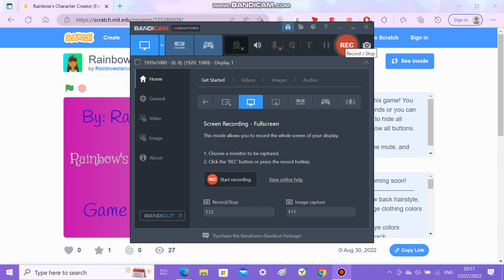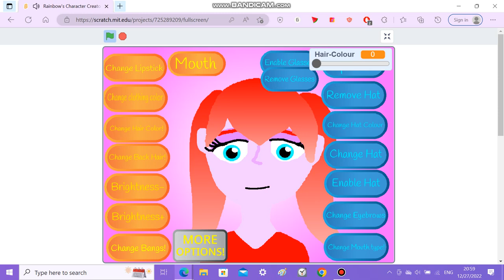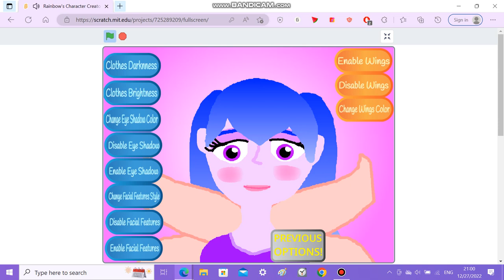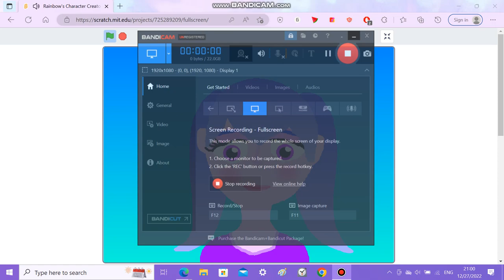[OLD] Playing my character creator game on scratch (My first video)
Game made on August 30, 2022.